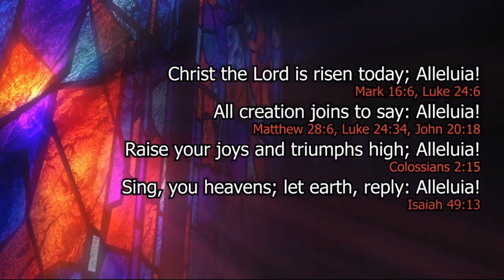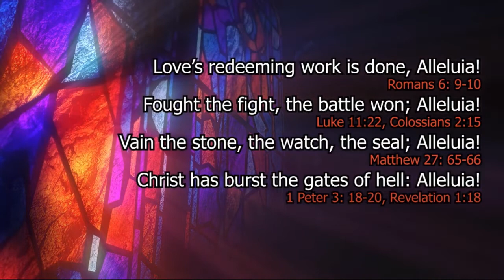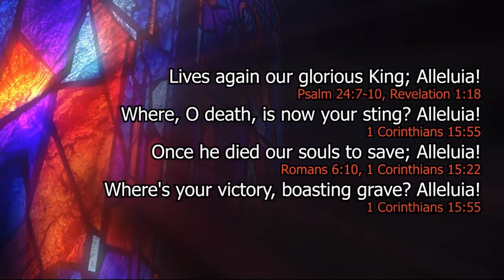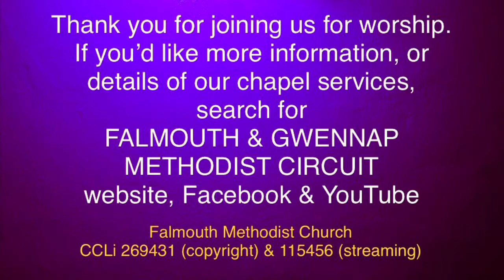Wednesday Worship - Christ the Lord is risen today, alleluia! Lucille & Tom Rowse. 20/04/22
For this week's Wednesday Worship, Local Preacher Lucille & Worship Leader Tom Rowse reflect on the Easter hymn 'Christ the Lord is risen today, alleluia!